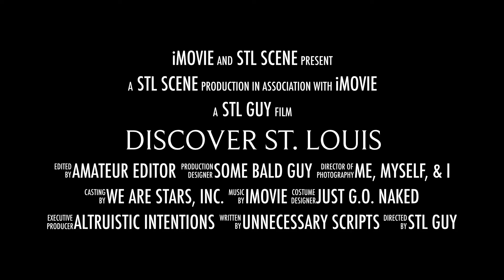Discover St Louis Trailer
A trailer I created to introduce my YouTube channel.